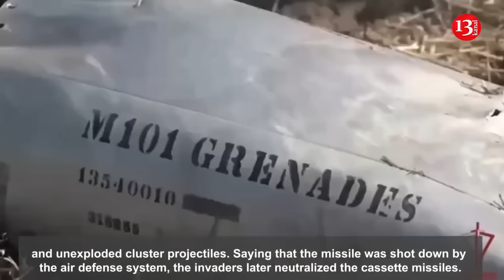Russian military personnel display remnants of US missiles fired into Russian territory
Russian servicemen have demonstrated a cluster missile belonging to the Ukrainian army that was launched in the territory of Russia’s Kursk region. Soldiers of the occupying Russian army showed the remnants of the US-made M30 DPICM GMLRS missile fired from the Himars rocket launcher and unexploded cluster projectiles. Saying that the missile was shot down by the air defense system, the invaders later neutralized the cassette missiles.